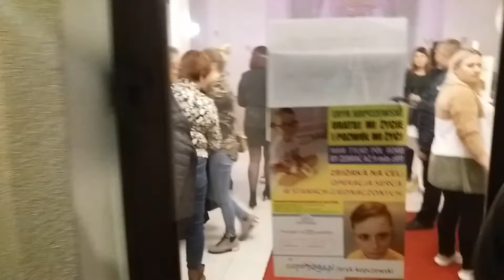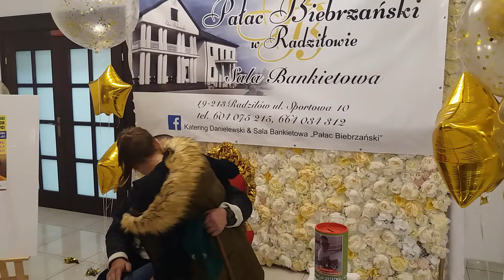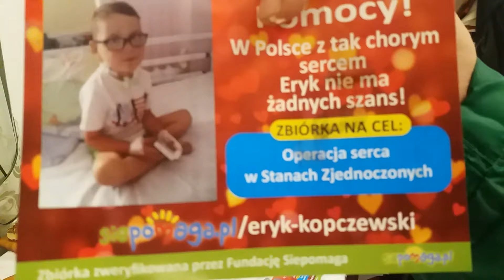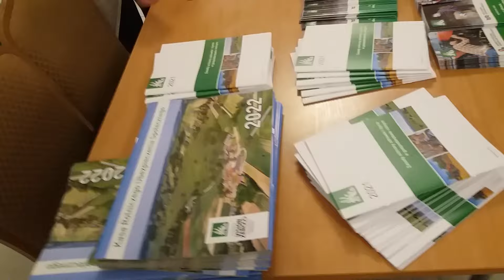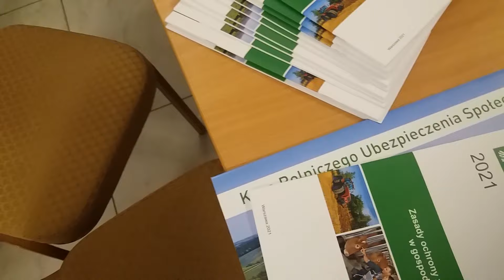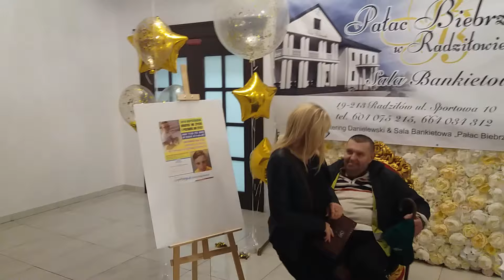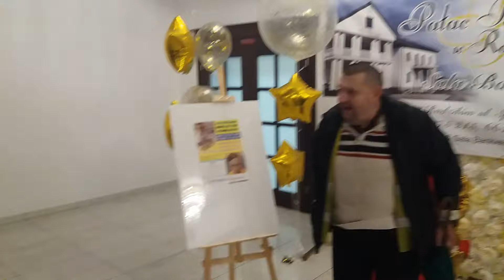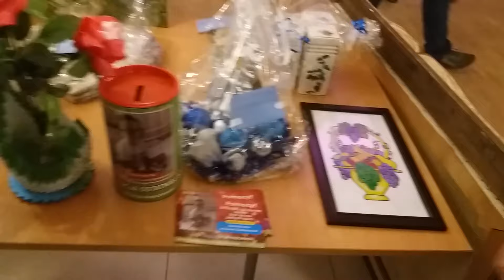cz. 1 SiePomaga.pl/Eryk-Kopczewski Radziłów Pałac Biebrzański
Bogdan Gienek AdamKraśko RolnikSzukaŻony Oryginalne nagranie Czemu ktoś chce zarabiać na chorobach? Leczenie w Polsce powinien finansować NFZ a nie (konkurujące ze sobą) zbiórki. A terapie eksperymentalne bywają nieskuteczne. Spalarnia śmieci działająca w Białymstoku od 2016 r. i smog zabiły już ponad 1200 osób, 300 rocznie, więcej niż epidemia COVID-19 na PO dlasiu. Tur Tusk olaski jest gorszy niż koronawirus? "Niespełna rok temu szwajcarski koncern Novartis podarował światu lek na rdzeniowy zanik mięśni. "Podarował" to słowo nieco na wyrost, bo jedna dawka Zolgensmy miała kosztować 20 milionów złotych. W sytuacji braku konkurencji Novartis mógł go właściwie wycenić na 100 milionów, a nawet więcej, rodzice przecież już nie raz udowodnili, że są w stanie zapłacić każdy haracz za życie ich dzieci. Zresztą prezesi koncernów farmaceutycznych pilnie śledzą losy zbiórek charytatywnych i jak widzą, że w biednej Polsce ludzie potrafią zebrać 6 milionów w jeden dzień, muszą jakoś dopasowywać swoją ofertę do wzrastającej ofiarności. Tak się robi w biznesie. Szefowie domów pogrzebowych zawsze dopasowują koszt najtańszego pochówku do wysokości zasiłku pogrzebowego, a koszt podstawowych produktów spożywczych jest skolerowany ze średnią krajową. Na szczęście w przypadku najdroższego leku świata, podniosło się larum, więc Novartis w ramach odpowiedzialności społecznej firmy musiał obniżyć cenę do symbolicznych 9 milionów złotych i z taką kwotą mierzą się tylko dziś rodzice czterech maluchów tylko w Białymstoku. A właściwie mierzą się wszyscy białostoczanie, bo musimy zrzucić się na prawie 40 milionów złotych. Do tego dochodzi jeszcze presja czasu, bo lek przestaje działać, gdy dziecko przekroczy 24. miesiąc życia. I choć organizatorzy zbiórek wciąż opowiadają romantyczne storytellingi o każdym groszu, który się liczy, to trzeba sobie szczerze powiedzieć, że nie o gorsze tu chodzi, ale o dziesiątki tysięcy złotych dziennie. Łatwo przecież policzyć, że w przypadku 19-miesięcznego malucha tempo zbiórki musi przekroczyć 50 tys na dzień, inaczej dziecko… tych zdań nigdy nie wypowiadamy do końca.

Jak taka zbiórka wygląda w praktyce? Różnie. Coraz częściej rodzice wynajmują profesjonalne firmy marketingowe, które za pół miliona potrafią wyczarować pięć milionów. Ale nie wszyscy mają pół miliona i próbują to robić własnymi siłami. A chałupnicze zbieractwo nie wygląda najlepiej. Od pierwszej Orkiestry Świątecznej Pomocy minęło już 30 lat więc wciskanie dyszki do puszki nikogo już nie jara. Teraz w pakiecie z ofiarnością musimy mieć czelendż, przelewamy złotówkę za każdy podskok na skakance, pomagamy biegnąc, robiąc pompki i mianując się do przysiadów. Nikogo za to nie winię, ile można wrzucać i wrzucać.

A może czas byśmy opowiedzieli sobie jeszcze trudniejszą opowieść. Może zachęcając do wpłat na siępomaga, pomogłem zarobić portalowi kolejne pół bańki. Tyle z grubsza wynosi prowizja od każdej zbiórki na terapię genową. A takich jest coraz więcej. Stawanie się multimilionerem z prowizji za pomoc śmiertelnie chorym dzieciom nie wydaje mi się zbyt etyczne. Czy powinienem przykładać do tego rękę?
Ja wiem, że najłatwiej znieczulić się myślą: to wszystko są drugorzędne spekulacje, najważniejsze, że pomogłeś dziecku. Ale to wcale nie są drugorzędne spekulacje. Milcząc pomagam, by brud chciwości BigPharmy i sutenerów ludzkiego cierpienia rozogniał wrzód, który niebawem będzie tak widoczny, że przestaniemy wierzyć w sens pomocy człowiekowi, tak jak przestaliśmy wierzyć w prawdę w dziennikarstwie, uczciwość w polityce, transcendencję w religii i stabilność w finansach.
Alexander Fleming, dokładnie 92 lata temu (bez jednego dnia) odkrył farmaceutyczny blockbuster wszechczasów, ale nigdy nie został milionerem. Zawsze powtarzał, że to nie on, ale natura odkryła penicylinę. Prowizja z cudzych pieniędzy była kiedyś grzechem śmiertelnym, dziś jest naturlanym instrumentem biznesowym. Pomaganie było kiedyś cudownym i jednoczącym przeżyciem, dziś zaczyna być gestem, po którym mam dziwny niesmak.
Musimy zacząć gadać, żeby przeciąć wrzód."